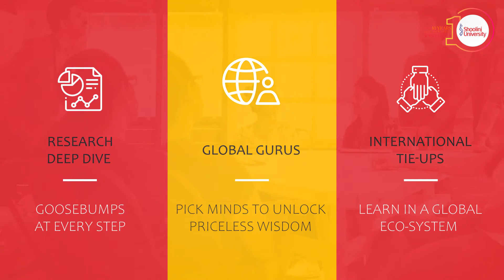Shoolini biotech 2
Shoolini University Acclaimed  Biotech Program Best in class for Biotechnology Foodtech and Microbology. The ideal platform  - if you are passionate about innovation and research.